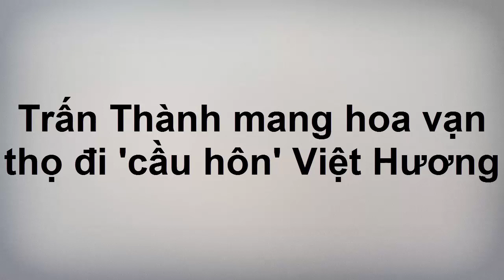Trấn Thành mang hoa vạn thọ đi 'cầu hôn' Việt Hương